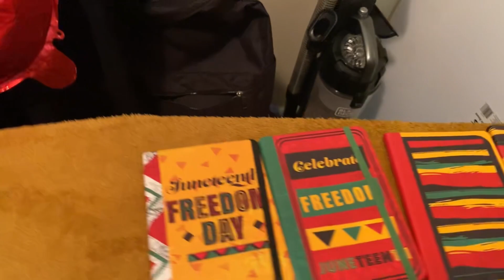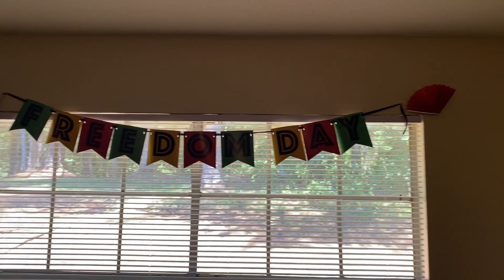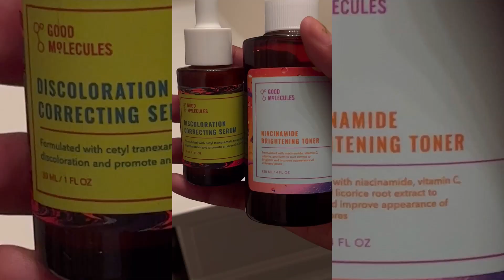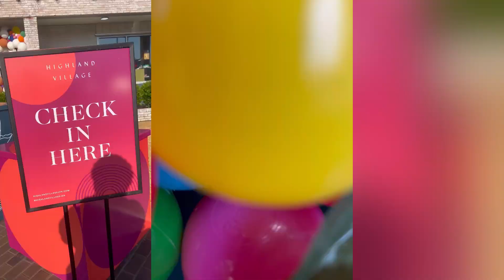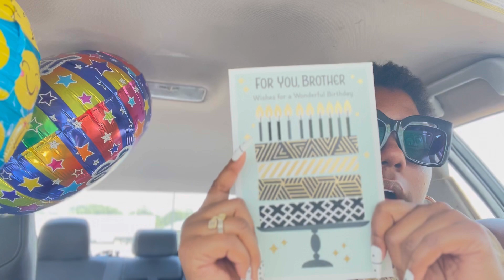Week In My Life: Juneteenth, Event Party, & My Brother’s Bday!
Hey ya’ll,

Welcome or welcome back to another video! Today, we are CELEBRATING!!! Join in on Juneteenth festivities with my family, event in Jackson Mississippi with my new internet friend Nikki, and my brother’s born day!

Oh yeah! I now have a P.O.!!! Now you guys can send me cards or whatever is on your heart!
You don’t have to, but some asked and to leave it below.

Charmagne Hoskins
West Point, Ms 39773

Sunday 11:00 am
Wednesday 7:00 pm (Wine & Live Wednesday)
Friday 7:00 pm (some)

Chapters

Intro/recap 0:00

Video Mentioned/details

Cakes- Thanks Niyoka!!!

Kimbella

My measurements are:
Breast 53
Waist 46
Hips 60

I just want to document life and its experiences both good and bad. Welcome to Everything Char

FAQ

* Editing: InstaShot
* Intro: Intro Maker
* Thumbnail: Canva or Thumbnail Maker

Age: 32 - April 14th - ♈️ GANG
Location: Mississippi